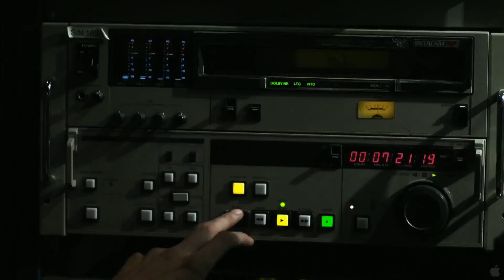Playback - Official Trailer (2012) [HD 1080p]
Un grupo de estudiantes de secundaria, cavarán demasiado hondo en el oscuro pasado de su ciudad, abriendo sin querer un mal muy destructivo. Ahora, un espíritu maligno se ha despertado para poseer y destruir a sus víctimas a través de la reproducción de un video.